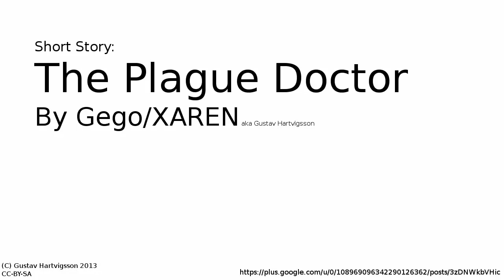The Plague Doctor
"The Plague Doctor returns, curing the damned and purging sickness."